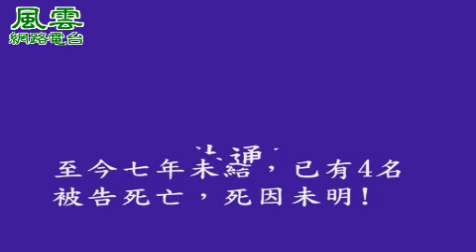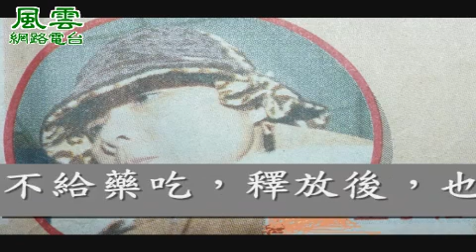司法謀殺 主講人 吳連長